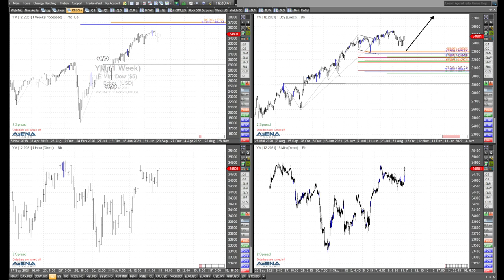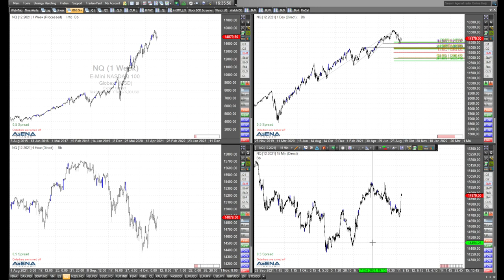Rüdiger Born: Gute Lage im Dax, US-Indizes nicht so eindeutig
Das Chartbild im Dax schaut recht gut aus. Bei den US-Indizes ist die Lage weniger eindeutig. Das schaue ich mir im Video genauer an.